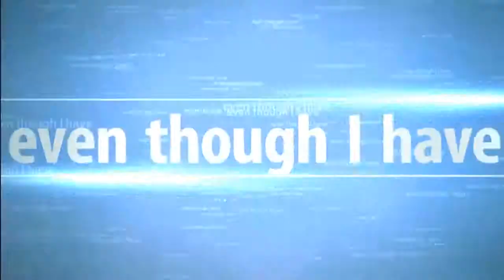What Just Happened: Episode 2